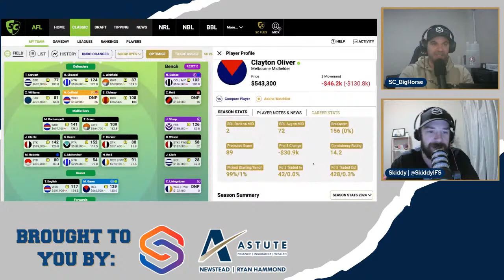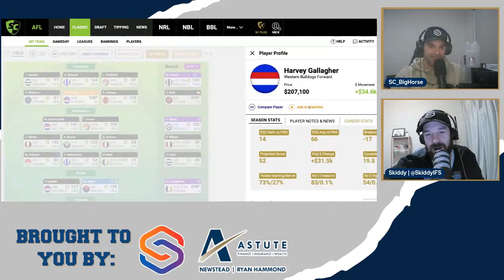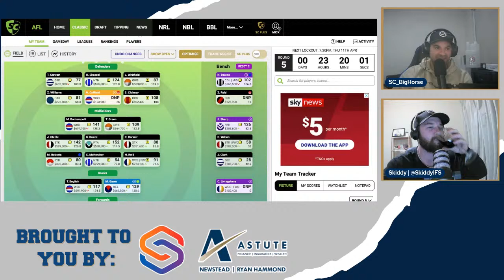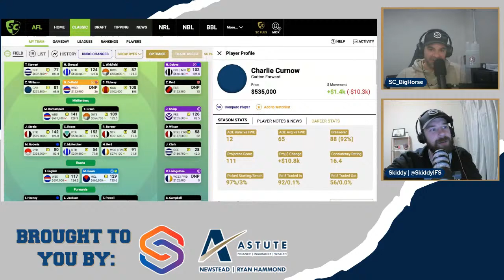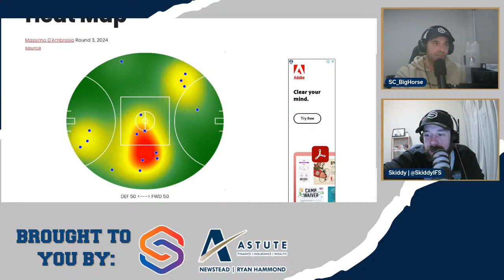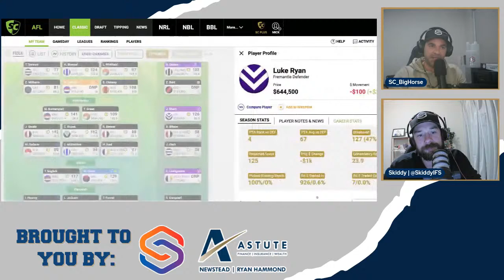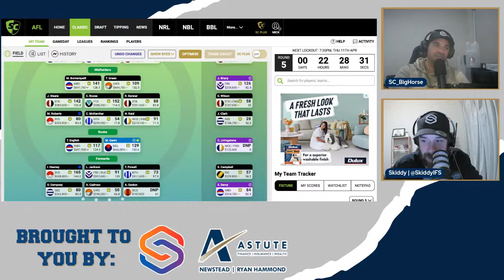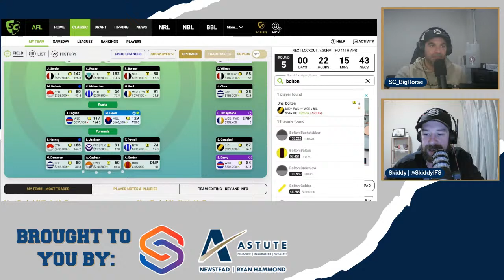AFL Supercoach 2024 | Round 5 Preview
Join the Horse and Skiddy as they deep dive into the players to target for Round 5. Join us to submit you entry for Skiddy's squeeze of the week and a whole lot more. Is Max Gawn a must get this week before his bye next week? Tune in to find out all these answers and more!

Ever wondered if your current interest rates are too high? Is your dream home affordable? Wonder no more. Reach out to Ryan at Astute Newstead who can give you confidential lending assistance with no obligations attached or - Use the code INSIGHT to let him know we’ve sent you.